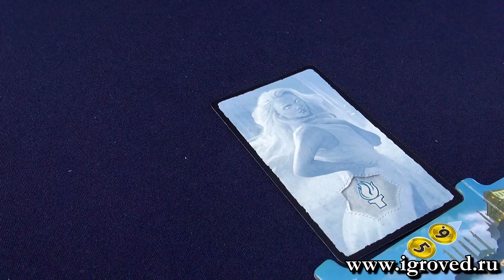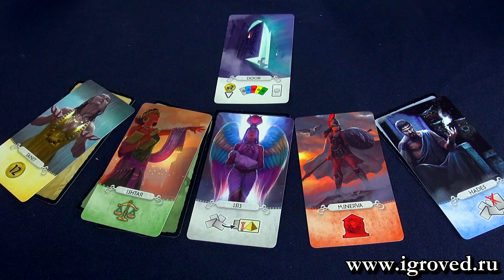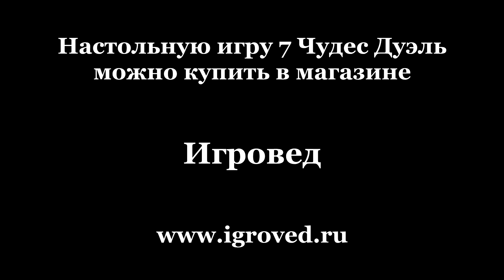7 Чудес Дуэль: Пантеон. Обзор настольной игры от Игроведа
Обратитесь за помощью к богам в дополнении к настольной игре 7 Чудес Дуэль.